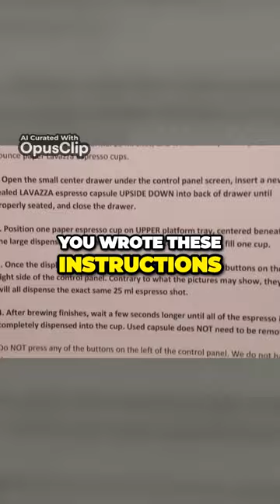Bridging the Gap Educating Americans on Authentic Italian Espresso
Make your home life easier and happier."